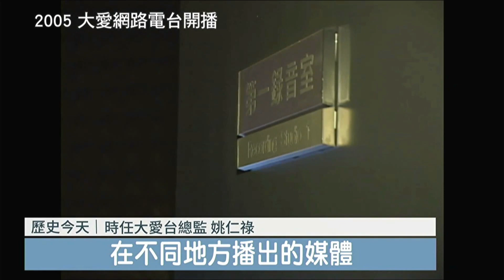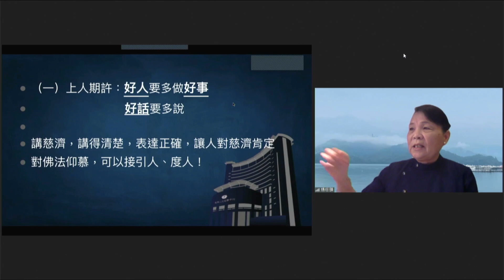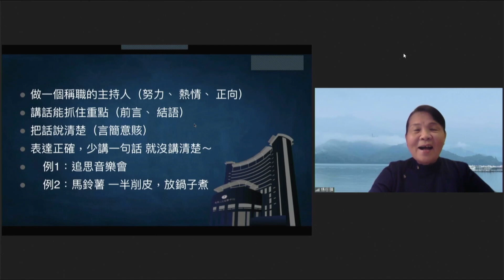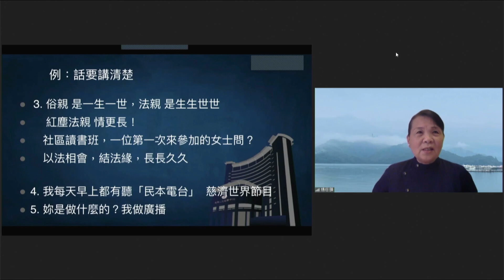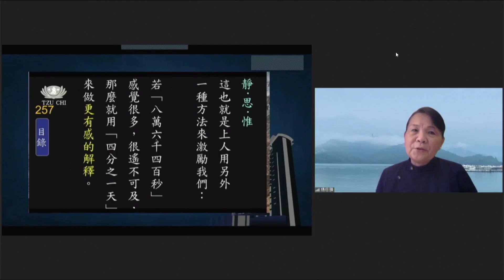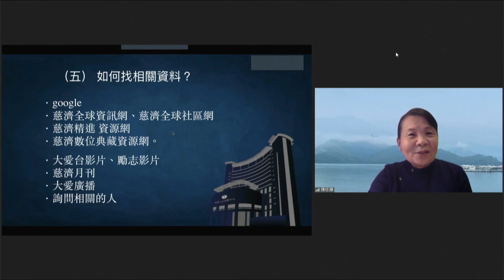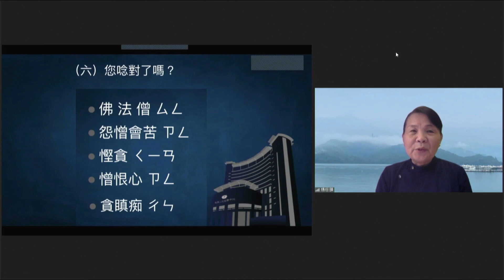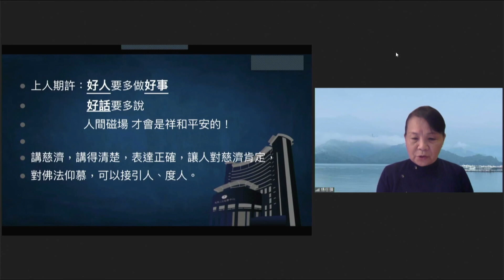20220831 季心登場～楊慈韻-大愛網路電台「愛灑人間」主持人【聲韻好人間】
※分享人 : 楊慈韻師姊 (大愛網路電台「愛灑人間」主持人、前大愛臺廣播部經理)
※分享主題：聲韻好人間

● 入慈濟34年
做大愛廣播電台節目33年
● 這是最近有人傳給我的照片～
            第一張是1991年隨師在屏東分會，上人在講解法船的正確位置，
● 是中國結下方一根指頭的距離，彭志超師兄拍攝，他line給我的。
 5第二張是1994/5 北區 畫說親情三代同堂 寫生活動，
      精舍德淨師父整理史料看到，line給我的。
      第三張是2018/11  去慈濟土耳其參加發放， 余自成師兄拍攝，
      高雄人文真善美周幸弘師兄製作「祈禱」海報。

● 看圖片 說故事
● 歷史 是由每個人串連起來的
● 凡留下足跡，必走過。
● 今天分享第（一）個標題
● 上人期許：好人要多做好事， 好話要多說。
● 講慈濟，講得清楚，表達正確，讓人對慈濟肯定
● 對佛法仰慕，可以接引人、度人！
       影片-1 2022/3/9 人間菩提：
     人人可當說法的法師，只要你能將慈濟的法，
     上人的法，講得正確，說得清楚，人人都是法師。

（二）主持經驗傳承～志玄台北 終身學習中心
          今年年初，我第一次在志玄台北終身學習中心開課～
          主持人&口語表達班， 就是在台北舊分會，做主持經驗傳承，

          一期十堂課，共二十小時，每週三14-16:00，每週四19-21:00，
          以線上zoom進行。希望社區活動的主持人在每一場慈濟活動中，
         都能講慈濟講得正確，說得清楚，讓與會者法喜充滿，
         知道慈濟在做什麼。

● 七月份慈濟月刊～5/1上人衲履足跡 p106
●  社會推廣教育以「志玄」為名，是取自無量義經：
● 靜寂清澄，志玄虛漠，守之不動，億百千劫，
● 這就是慈濟人共同的方向。
● 慈濟所辦的 社會教育推廣課程，
● 要與慈濟、與社會、與人間世事有關。

主持人＆口語表達班
司儀、主持人是一個活動的靈魂人物，表達的言簡意賅、抓重點，

有必要經驗傳承，為慈濟培養人才，一起努力 說慈濟、傳上人的法。

● 做一個稱職的主持人（努力、 熱情、 正向）
● 講話能抓住重點（前言、 結語）
● 把話說清楚（言簡意賅）
● 表達正確，少講一句話 就沒講清楚～
●     例1：音樂會和追思音樂會是差很大的，要講清楚！
●     例2：馬鈴薯 一半削皮，放鍋子煮：洪蘭教授的舉例影片-2

 例：話要講清楚
●  3. 俗親 是一生一世，法親 是生生世世， 紅塵法親 情更長！
●  社區讀書班，一位第一次來參加的女士問？幸好她自己問了，
●  否則回到家對兄弟姊妹這麼說，
● 會被認為第一次參加慈濟活動就被洗腦了！
● 以法相會，結法緣，長長久久
● 4.我每天早上都有聽「民本電台」？
● 沒講清楚的話，人家以為慈韻在民本電台工作，
● 其實是收聽民本電台播出的～慈濟世界節目。
● 5.妳是做什麼的？我做廣播，非慈濟人聽不懂，
● 以為像百貨公司在廣播那種。
● 當一位主持人需要讀慈濟書，看大愛台，聽大愛廣播，看慈濟月刊
● 讓自己是慈濟即時通～ 跟緊上人的腳步、知道慈濟最新訊息，
● 最根本的方法是讀書、讀書、再讀書。
（三）你在主持 人在看
● 每次要有新內容，一次次進步
● 跟緊慈濟腳步，上人最新開示
● 最近常提及 三件事～
● 茹素、合心、時間
● 人來世間，是增福或增禍呢？  唯有不吃 不殺 不養
● 要明白道理，不共惡業，大愛共善很重要。
          八分飽， 兩分助人好，非洲慈濟家人也懂，分送給需要的人。

   影片-3  上人談：不忍天下苦難人，要眾人 合一心，人要多，
                                 好心好話 引導好人。

（四）上人推素、勸素 不斷有新的話出現
● 驚世的災難 已臨頭，警世的覺悟 要抬頭。
● 仰頭 向天 求懺悔，  低頭 向地 道感恩。
● 大哉教育 食事為大
● 動物因為業力招感 生在畜生道，讓牠自然生、自然死
● 有人要吃 就有人養，有人去殺，那是幫殺！
● 每夾一塊肉，就像在動物身上 撕一塊血肉，
● 那樣子很醜陋！
● 不要吃欠債餐
          求子求孫，坐月子每天吃一隻麻油雞，整個月都在殺生，這叫做顛倒，
● 要子孫有福，就要造福，趕快幫助人、佈施，
要戒殺，這才是正福。

（五） 如何找相關資料？
‧ google
‧ 慈濟全球資訊網、慈濟全球社區網
‧ 慈濟精進 資源網
‧ 慈濟數位典藏資源網。
‧ 大愛台影片、勵志影片

分類整理
● 隨手以手機、小筆記本和筆做筆記
   但最重要的是筆記 要整理、分類。
   第一天的印象最深刻，所以回去馬上整理。

● 如何分類～
● 按各功能組、四大志業、慈濟海內外
● 現身說法（茹素、反黑為白、家庭親子...）
好的字句 隨手抄下來：

● 慈濟月刊  第一頁「心靈交流道」的小故事
      外藉新娘專題報導，最後的總結語是：
「有愛，異鄉也可以是故鄉」多好的結語！

推素不嚴肅（創新方便法）
大愛台元旦台慶推出：茹素我聞， 要蔬才會贏
3/27 young 善市集～有溫度的堅毅吐司 花蓮監獄同學做的
                                 陪伴的志工改名～堅毅團隊

 善用大愛台新影音圖片 做題材

 影片-4：顏心鏞的茹素因緣

（六）您唸對了嗎？
          常看到的字，卻不一定唸對。

（七）生活中的對話
● 1. 無明網事件，不說消慈事件
● 2.這次法華演繹，知音合心有被要求要參加。 邀約
● 3.捐錢給大愛台，大愛台缺錢嗎？
● 是大愛台需要錢，因為眾生缺法水，
● 大愛台需要傳法，上人需要不斷說法。
● 4.  問：我講得清不清楚？
●      而不是說～我講的 你有沒有聽懂？
● 影片5：石匠的專注力
● 這麼大的一個石頭，（課題、難關）
● 在最後一槌，石頭裂開之前，是經歷很多槌能量的累積，
● 專注每一天的練習，點滴累積 主持的功力
202（八）上人期許：好人要多做好事， 好話要多說
●                              人間磁場 才會是祥和平安的！
         人生最長的一堂課～佛法永遠在人間，
● 同一位講師，這堂課講完了，聽得懂嗎？
● 有興趣的人，下堂課再來。
● 這堂最長的課，目的就是希望大家能發菩提心。
● （方便品第三冊 p1215）
● 靜思弟子要不斷接引有緣、有善根的人。

          我是大愛廣播 愛灑人間節目慈韻，感恩大家的聆聽！